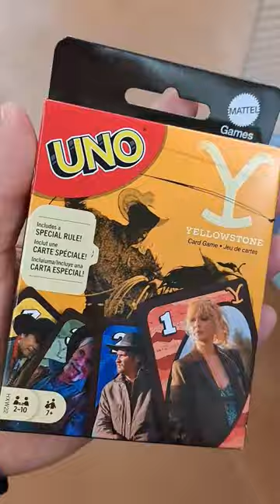Yellowstone TV Series UNO Cards at Walmart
Yellowstone TV Series UNO Cards at Walmart! Games. Toy hunt for Yellowstone toys.

Mailing Address:
Collector's Conquest
941 West I35 Frontage Rd